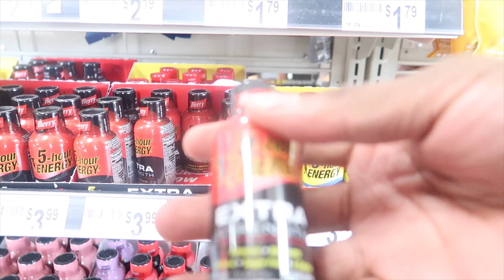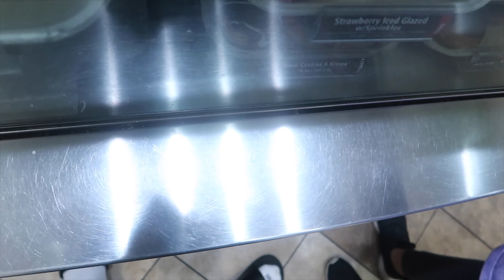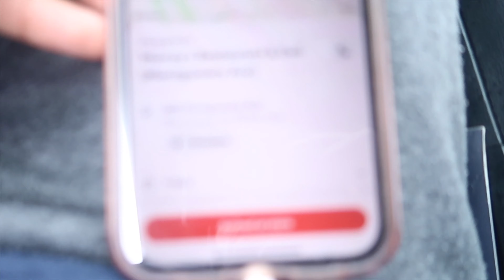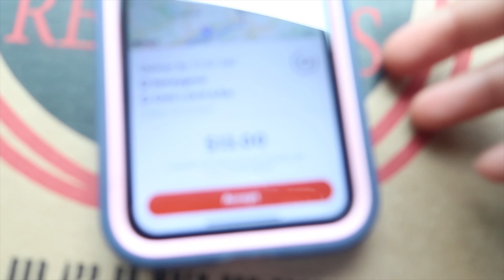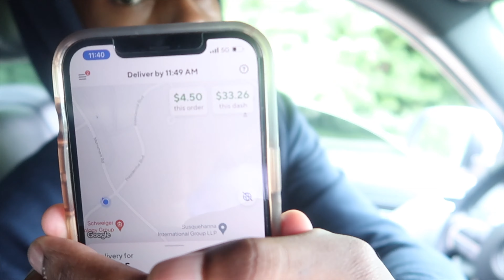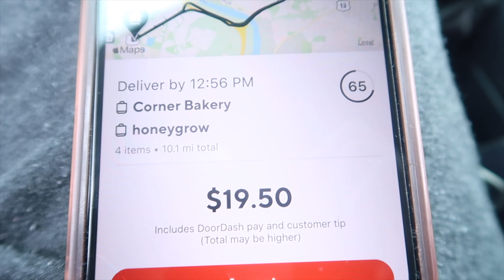We Confronted Customers That Didnt Tip and This Happened.... *Real Footage*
We Had A HUDGE Donut ORDER!! And Then Everything Melted

OUR BUSINESSES
Electronic Store:

With effective communication and humor with a hint of serious subjects with intriguing point of views.We want you to come along with us daily and never forget to WATCH,SMILE AND LAUGH.

WE HOPE YOU BECOME A IMPORTANT PART OF OUR FAMILY ! THANK YOU SO MUCH
NEW Videos Everyday! Turn Our Notifications ON So You Never Miss A Video! CHOSENONES!